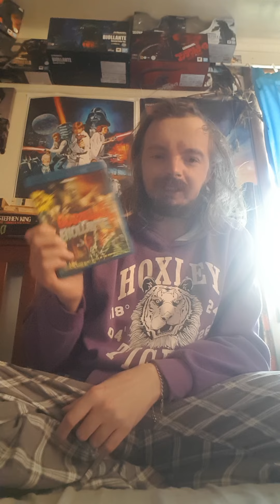just got godzilla vs Biollante Blu-ray. thank you my friend Gojira851.